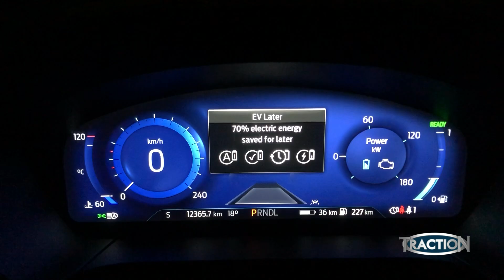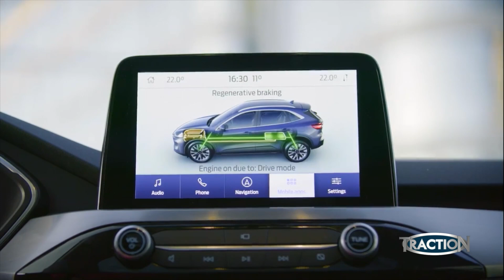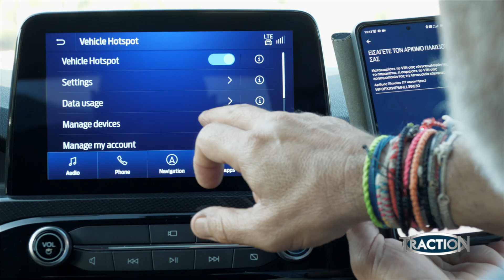TractioN 2021 | Ford Kuga PHEV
FORD KUGA PHEV: Το best-seller υβριδικό SUV της μεσαίας -και πλέον ανταγωνιστικής κατηγορίας- στην αγορά, συνδυάζει προσόντα τα οποία έως και πριν από μερικά χρόνια φάνταζαν σαν αδιανόητα. Πώς γίνεται ένα αυτοκίνητο με θερμικό κινητήρα 2,5 λίτρων, με ισχύ 225 ίππων, να καταναλώνει μόνο 1,4 λίτρο βενζίνης ανά 100 χλμ; Την απάντηση δίνει η Ford, μέσω της υβριδικής τεχνολογίας και βάζοντας (κυριολεκτικά) το Kuga στην πρίζα. Το TractioN ανατέμνει το φαινόμενο.